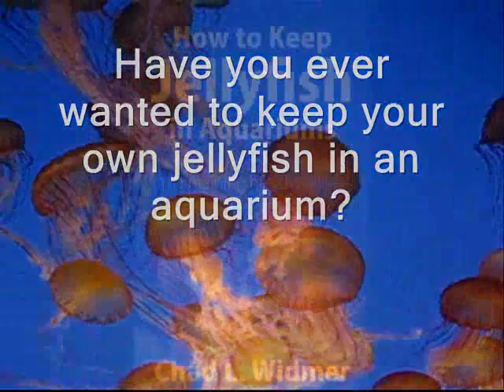How to keep jellyfish in aquariums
There's a new book available for people who want to keep jellyfish in aquariums.  The instructions are here!